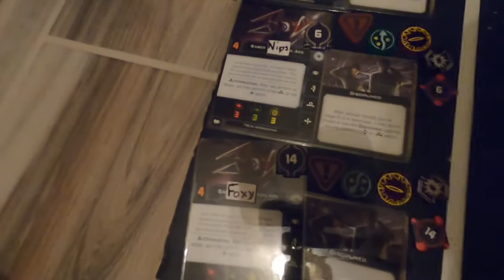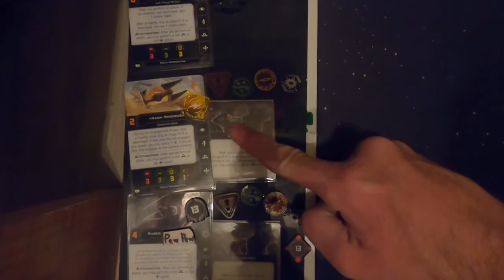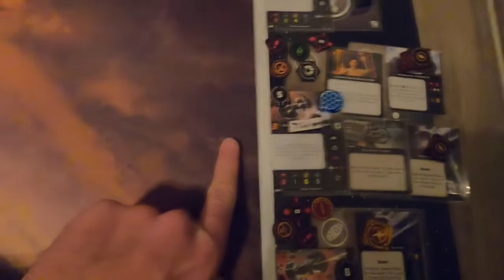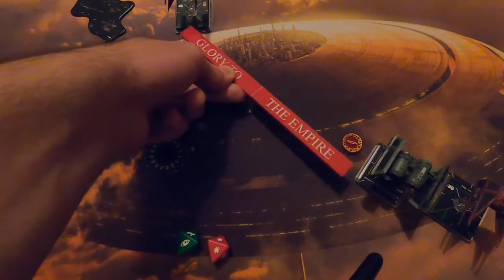X wing: 5 Tie/ins VS 5 IMP Missle Platforms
The Shadow wings drunk a little to much and are now looking for each other's blood. but they all only have stun lasers so no one was hurt